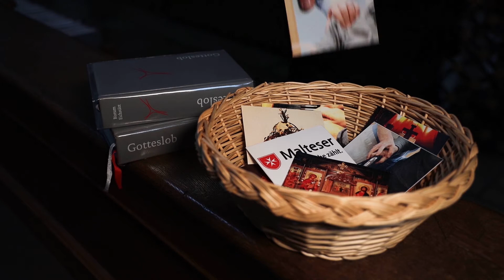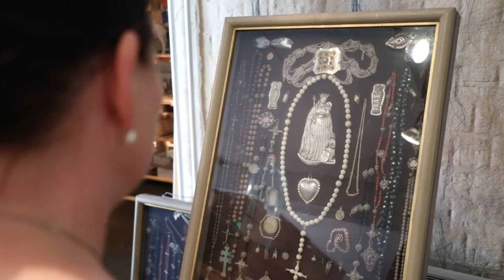Schätze im Bistum: Das Depot des Eichstätter Diözesanmuseums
Kirche und Kunst sind seit jeher eng miteinander verbunden. Im Bistum Eichstätt gibt es zahlreiche Kunstschätze. Neben dem Domschatz- und Diözesanmuseum gibt es nahe des Eichstätter Domes noch einen weiteren Ort, an dem Kunstwerke aufbewahrt werden. Johannes Heim hat ihn für uns besucht.

Weitere Informationen über das Domschatz- und Diözesanmuseum Eichstätt finden sie